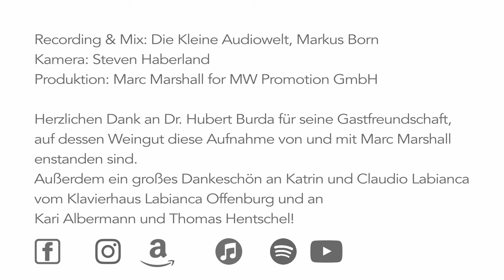Marc Marshall & Ralf Bauer - Der Star (Tony Marshall, Detlef Petersen) - THE1TAKES N°14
Marc Marshall – THE1TAKES: Berühmte Lieder - Ohne Filter

Kompromisslos ehrlich präsentiert Marc Marshall mit seiner neuen Reihe THE1TAKES berühmte Lieder unverfälscht und ohne Filter,

Marc Marshall: „Ich liebe es, Musik ohne Schnickschnack darzubieten. Auf diese Weise spüre ich die faszinierende Verbundenheit mit meiner Stimme und dem jeweiligen Song. Noten und Worte öffnen mein Innerstes und meine Stimme erzählt frei und bedingungslos, ohne Netz und doppelten Boden, Geschichten.“

In einer Zeit in der nahezu alles geschönt, manipuliert und gefiltert wird, gönnt sich Marc Marshall den Luxus, ausgewählte Lieder nur ein einziges Mal, "in einem Rutsch", aus dem Gefühl des Augenblicks vorzutragen, aufzunehmen, mit zu filmen, und anschließend nicht zu bearbeiten. Diese einmaligen Aufnahmen werden als THE1TAKES veröffentlicht.

Bei „THE1TAKES“ ist es wie in seinen Live-Konzerten:
Der Moment zählt - echt und emotional.

In der berührenden Darbietung von Flügel und Gesang offenbart sich mit verblüffender Schlichtheit die faszinierende Kraft großer Lieder. Das Besondere liegt in der angstfreien Zerbrechlichkeit, die aus dem Moment entsteht. Das ungehemmte Sehnen nach dem Ungeschönten schafft Raum für Nähe. Marc Marshall: „Diese mutige Intimität mit ein bisschen Verrücktheit und Lust am Gestalten sind meine Quellen für Fantasie.“

Herzlichen Dank an Dr. Hubert Burda für seine Gastfreundschaft - auf dessen Weingut diese Aufnahmen von und mit Marc Marshall entstanden sind.

DER STAR (Musik & Text: Detlef Petersen) mit Ralf Bauer. Ralf spricht einen Teil des Textes aus dem Prolog der Oper "Der Bajazzo" von Ruggiero Leoncavallo!
René  Krömer, Flügel
Steven Haberland, Video
Markus Born, Kleine Audiowelt, Audio
Klavierhaus Labianca, Offenburg